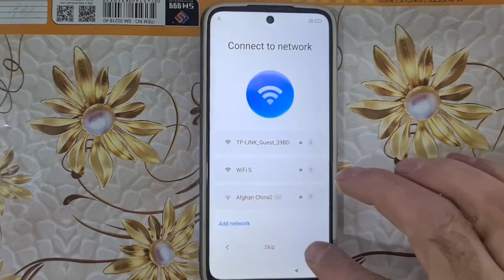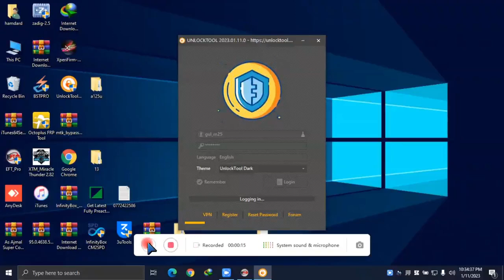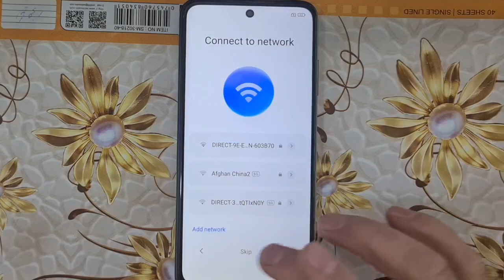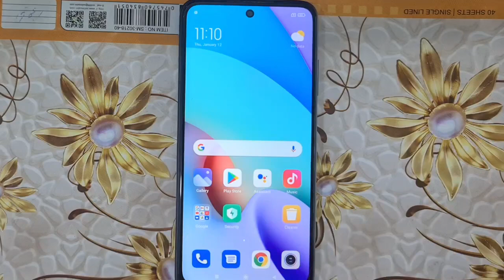redmi 10 miui 12 frp bypass one click unlock tools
Hello friends